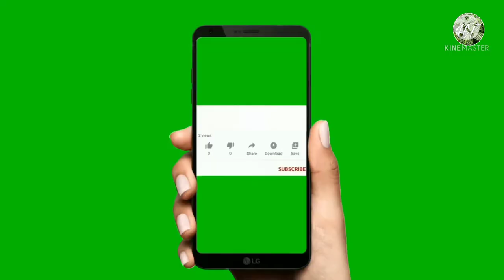One Day Old Goats || Bakri K Ek Din K Bachchai || Beautiful kids & Sister || Heart Touching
Es Video m bakri n so khoobsoorat bachai dye h jo apni maa k sath bachai huai h ye Bacchai ek din k h jo bhoot pyara lag rha h apko ye Video zaroor pasand ayega es baccho ki bhen bhi apko dekhne ko milega jo bari maa ki bari beti h vi bhi ek khoobsoorat bakri h ye us bakri ke Chota bhen Bhai h ap is Video ko pasand krengai.